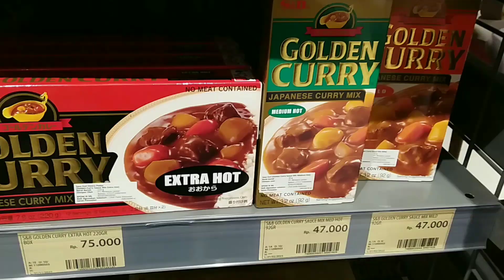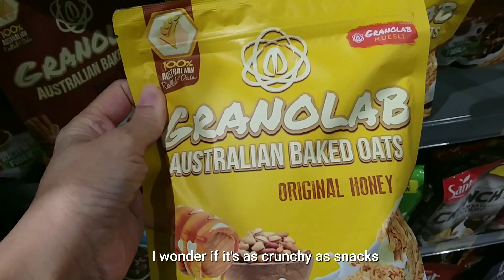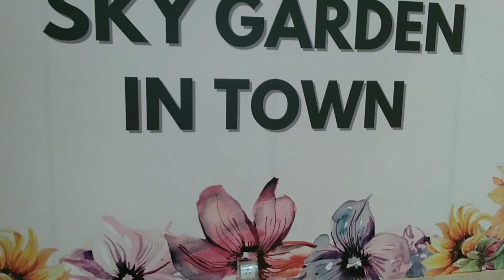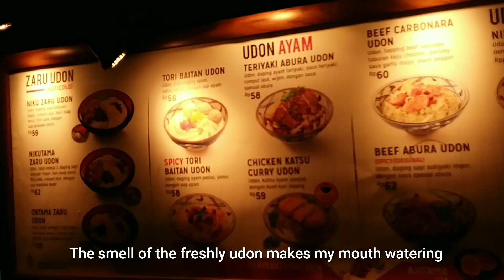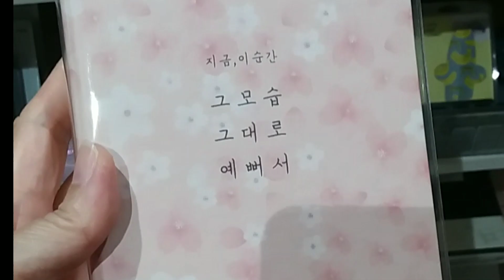Vlog PIM3 - I enjoy a wonderful mall - shopping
Having a wonderful time in Jakarta.
🔔Turn on the little bell for notification and be the first one to watch Mami Pim's videos ! 😀